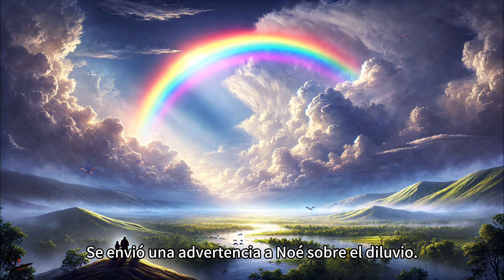Serie de Sermones sobre Pintura 22: Níspero | La Clave del Arcoíris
Este video fue traducido por IA y puede contener errores

Cada Donación Es Una Semilla de Amor, Permitiendo que el Amor de Dios Florezca en Todas Partes.